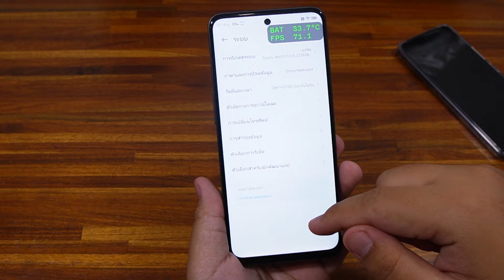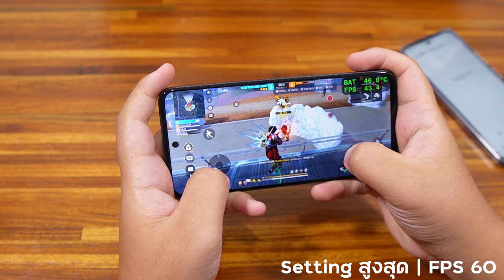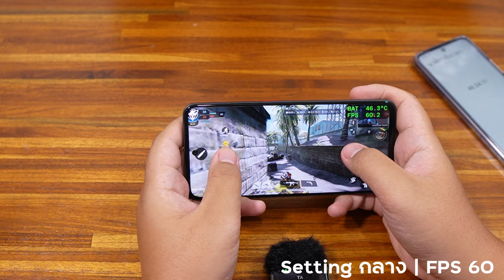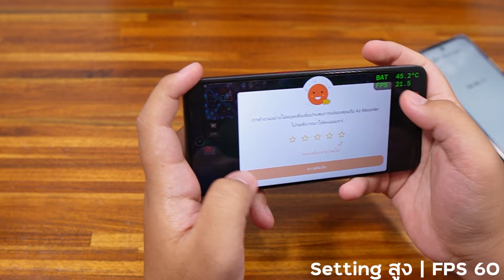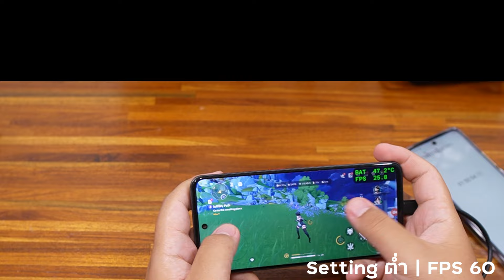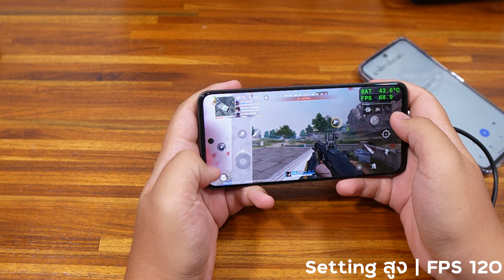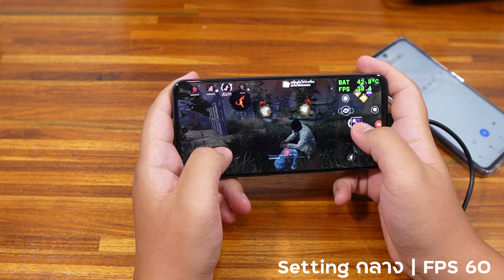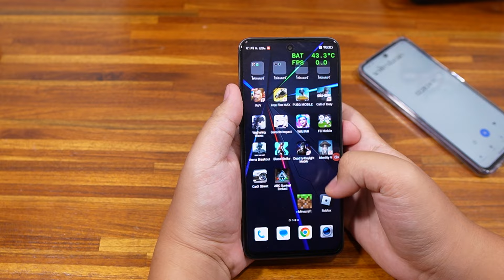Nubia Neo 2 5G เล่นเกม โชว์พลัง Unisoc T820 สุดร้อนแรง!!🔥 ค่าตัว 5,500.-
พิกัด Nubia Neo 2 5G
Fanpage ชี้เป้า บอกของถูก มือถือราคาดี
กลุ่มพูดคุยเกี่ยวกับมือถือ